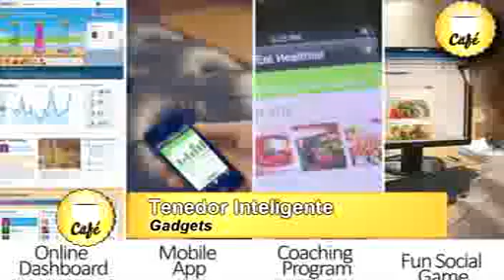Tenedor inteligente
Como en la niñez, te traigo un tenedor que te corrige al comer, e incluso lo puedes utilizar como un entrenador personal para bajar esos kilos de mas.